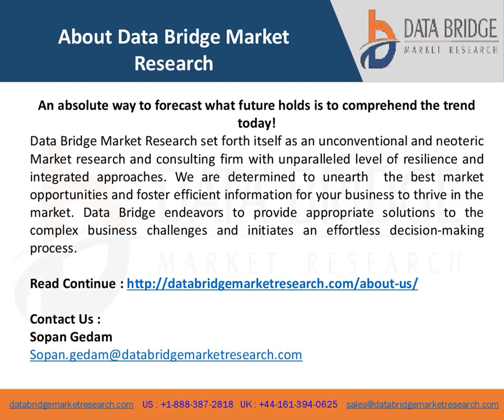Beta-Glucan Market Growth, Trends And Forecast including covid19 Impact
This Beta-Glucan report is prepared by chewing over several fragments of the present and upcoming market scenario